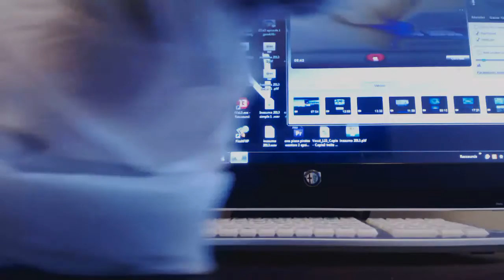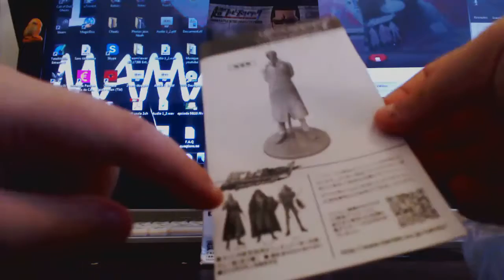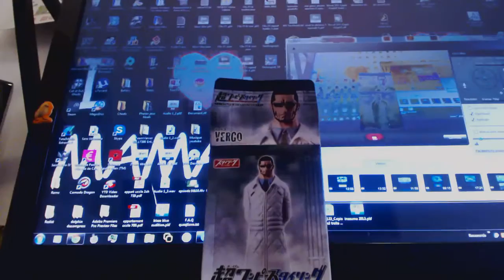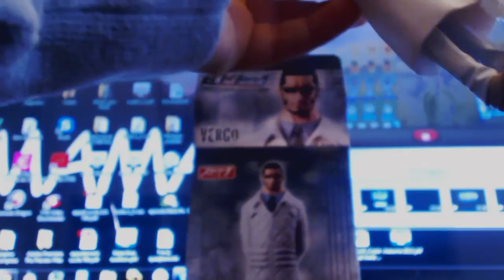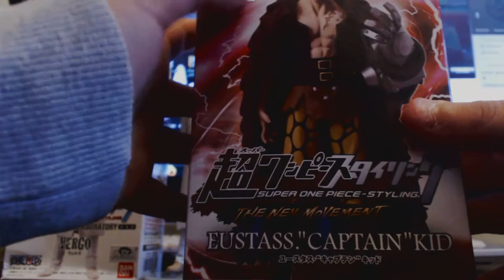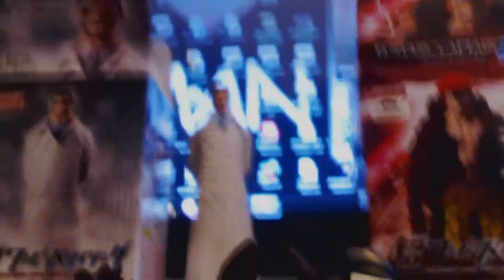UNBOXING : FIGURINES ONE PIECE !!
Magnifiques figurines :p
Achetez les
Asia Expo du 14 au 16 mars j'y serai :D